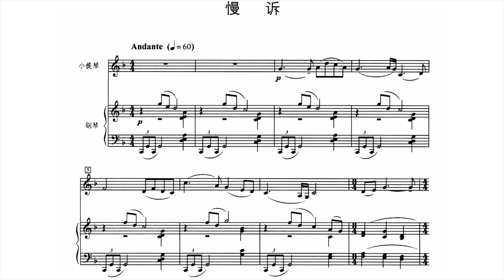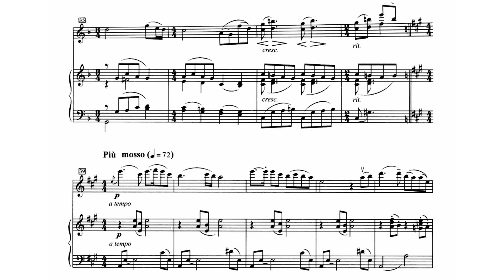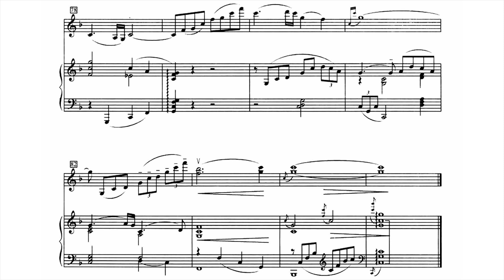[Sicong Ma] Ballade for Violin and Piano (Score-Video)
马思聪 —— 慢诉

Performers：
顾小梅 Hsiao-mei Ku, violin
鲁宁 Ning Lu, piano